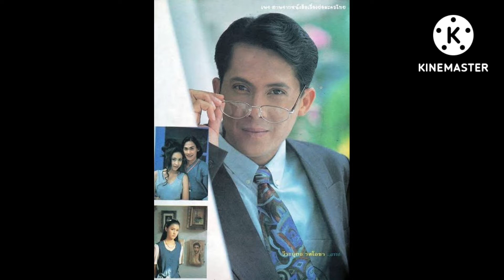วีรยุทธ รสโอชา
พระเอกยอดนิยมของเมืองไทยเรา ไม่เพียงแต่รูปหล่อหน้าตาดีแลัฝีมือเรื่องการแสดงสุดยอด แฟนคนไทยทุกคนรู้สึกเสียใจในการสูญเสีย  หลับให้สบายไม่ต้องเจ็บไม่ห่วงอะไรแล้วพระเอกของเรา